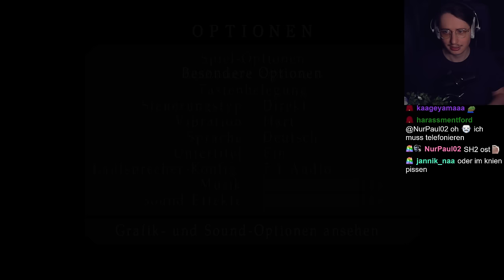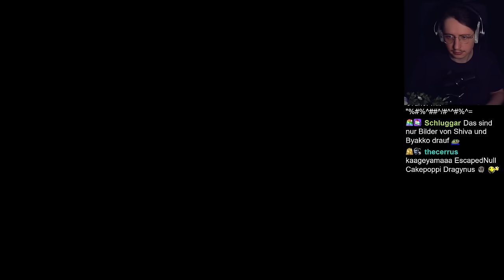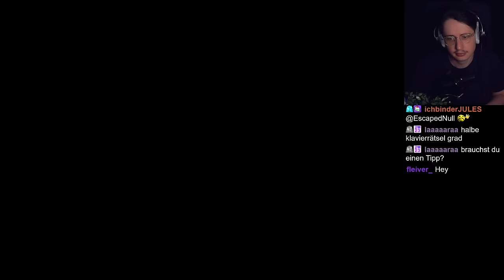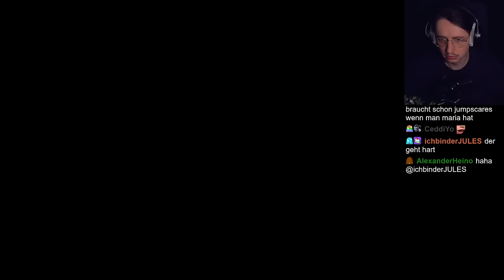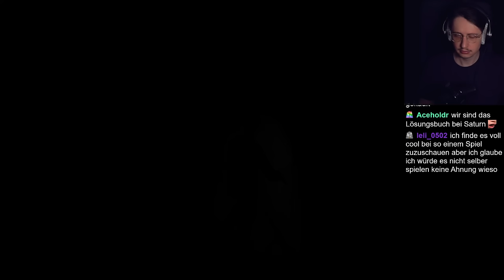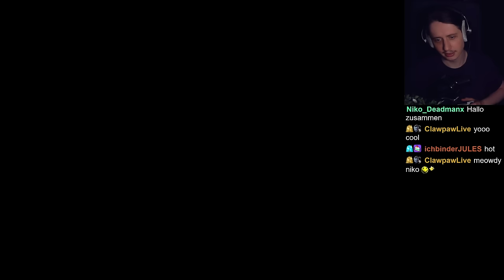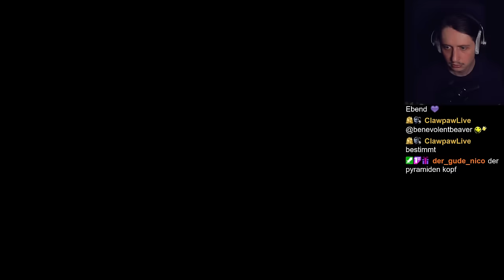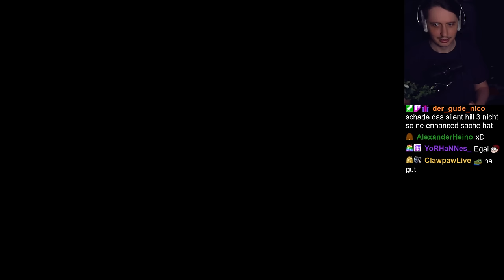Noch einmal das Original bevor das Remake kommt! | Silent Hill 2 Part 1/2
Nur noch ein paar Wochen dann kommt das Remake zu diesem Horror Meisterwerk Silent Hi! Vorher müssen wir noch einmal das Original durchspielen um es dann demnächst direkt mit einander vergleichen zu können!